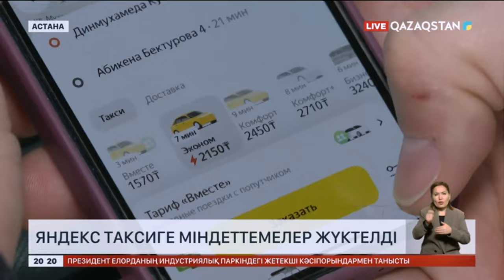«Яндекс» таксиге міндеттемелер жүктелді